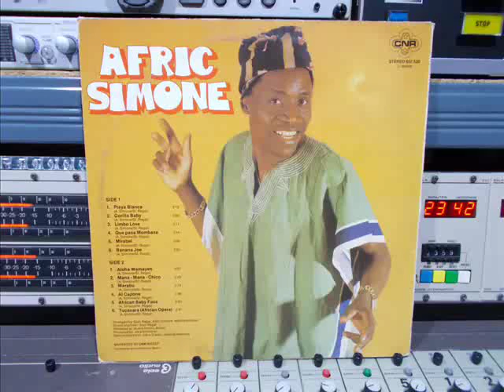6 BANANA JOE